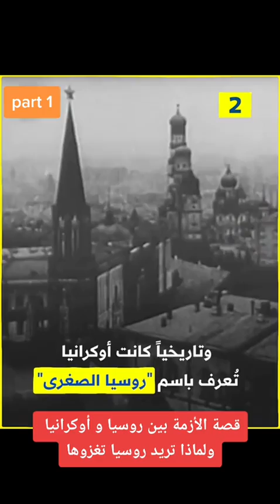السبب الرئيسي الذي جعل روسيا تحتل أوكرانيا الجزء 1